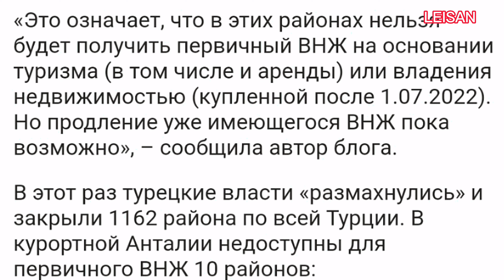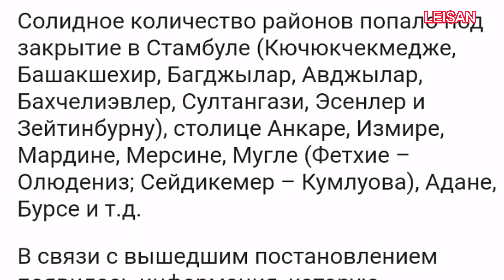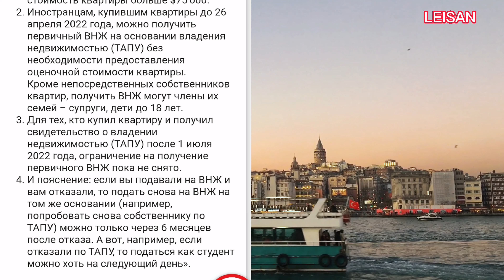В ТУРЦИИ ОТМЕНИЛИ ВНЖ❓КАК ПОЛУЧИТЬ ВНЖ В ТУРЦИИ 2022?ПЕРЕЕЗД В ТУРЦИЮ.СТАМБУЛ/АНТАЛИЯ/МЕРСИН СЕГОДНЯ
Многие крупные и известные районы Турции сегодня не выдают ВНЖ. В этом видео расскажу, какие именно входят районы и какие действуют новые правила,  также ограничения. Как теперь получить ВНЖ в Турции 2022, если у вас в планах переезд в Турцию? Входит ли в этот список Стамбул, Анталия, Алания и Мерсин?

В этом ролике мы разберем:
►как получить внж в турции 2022
►внж в турции 2022
►переезд в турцию
►турция 2022
►недвижимость в турции
►вид на жительство в турции
►внж турция 2022
►турция сегодня
►анталия 2022
►стамбул 2022
►мерсин 2022
►отказы внж в турции
►алания 2022